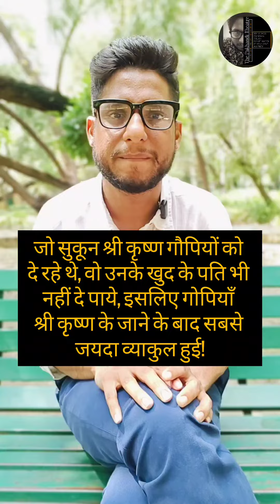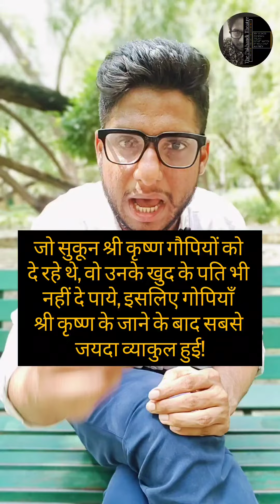क्यों गोपियाँ उदास हो गई?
भगवान कृष्ण ने ठीक 10 वर्ष, 6 महीने और 5 दिन की उम्र में वृंदावन छोड़ दिया था। यह श्री गौर-गोविन्दर्चन-स्मरण-पद्धति [122] के वर्णन के अनुसार है।

श्रीमद्भागवतम् ३.२.२६ में यह आयु लगभग ११ वर्ष बताई गई है (एकादश समास तत्र गूढार्चिः सबलववसत्)।

अतिरिक्त नोट : कृष्ण का वृंदावन छोड़ना केवल प्रकट लीला (प्रकट लीला) में होता है। हालाँकि, वैदिक शास्त्रों के अनुसार, कृष्ण वास्तव में वृंदावन कभी नहीं छोड़ते। वे अपनी अप्रकट लीला (अव्यक्त लीला) में हमेशा वृंदावन में रहते हैं।